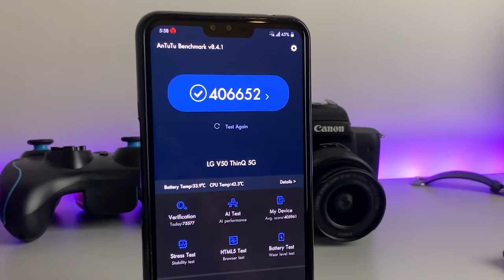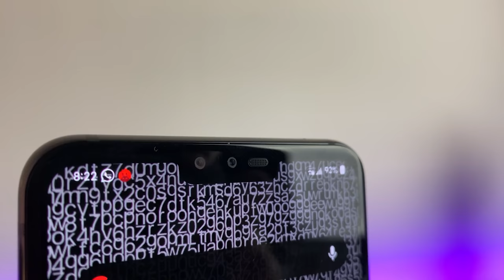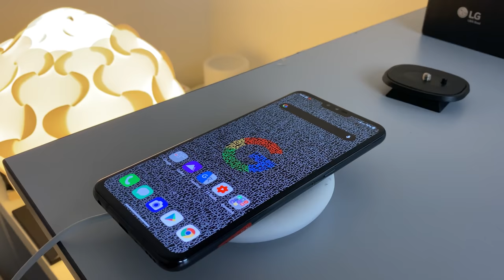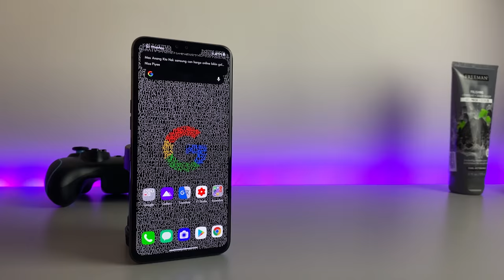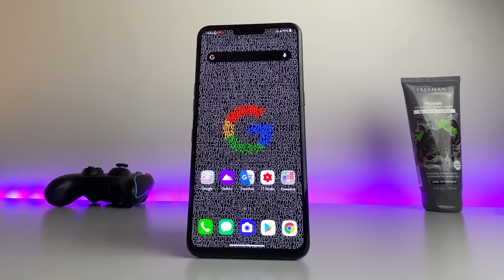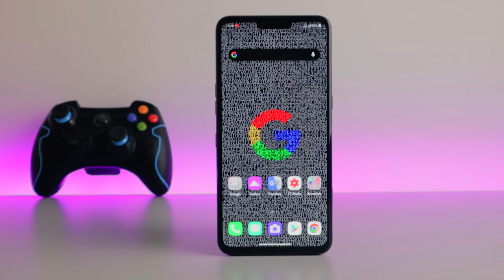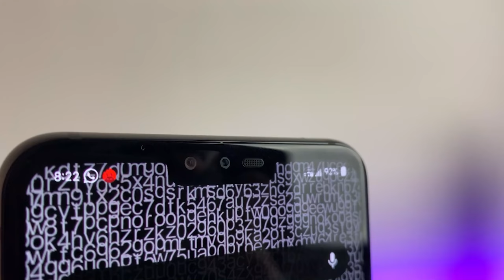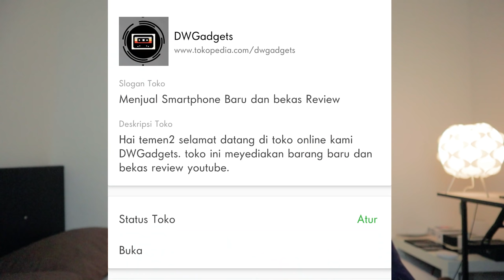REVIEW LG V50 : 4 JUTA-AN dengan SNAPDRAGON 855 PALING WORTH IT ?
HAI GAISSS, akhirnya setelah sekian lama menjajal lgv50 reviewnya jadi juga, apa kalian setuju 4 jtan terbaik ya ini?

0:00 Intro
1:03 Design & Display
5:21 Audio
7:36 Battrey
8:52 Spesifikasi & Performance
10:53 Software
11:42 Kamera
15:09 Kesimpulan